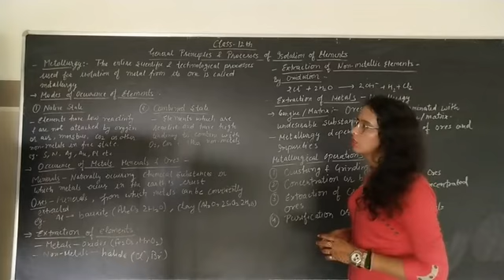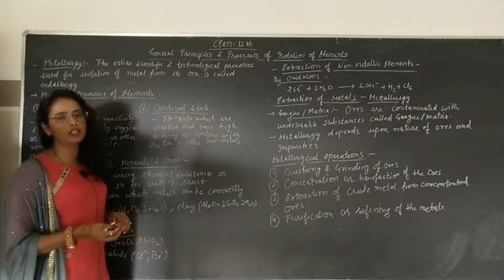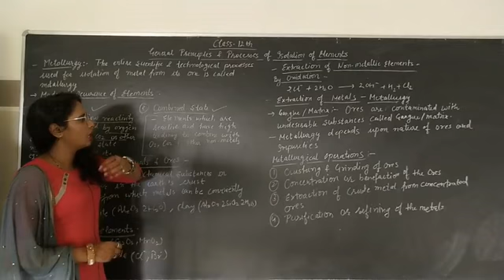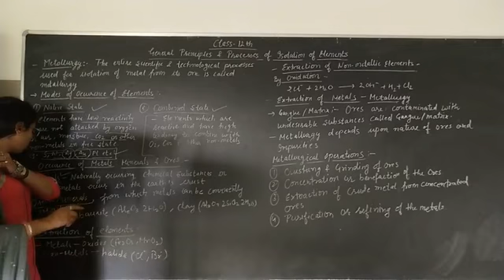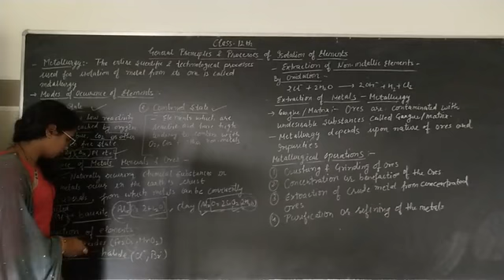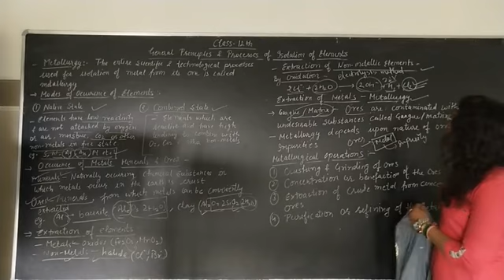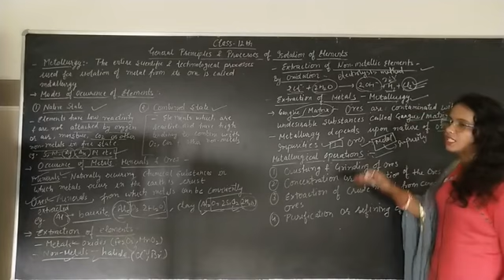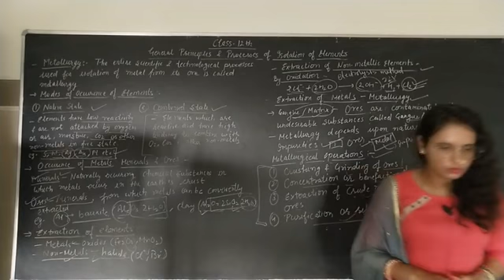General principle and processes of extraction of metals class-12th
Processes of metal extraction